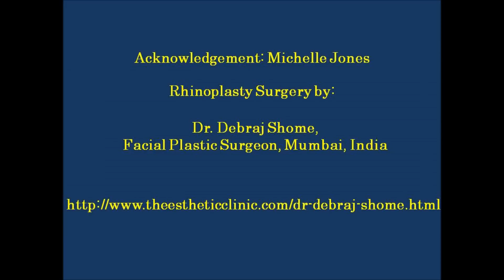A Satisfied Patient's Experience: Rhinoplasty Results after Surgery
Rhinoplasty is a plastic surgery procedure also termed as nose job, for correcting as well as re-constructing the form, enhancing the aesthetic look of the nose and restoring the normal functions by resolving respiratory impediment, nasal trauma, congenital defect or a failed primary rhinoplasty.  (Failed primary rhinoplasty forms a major reason for nose operation for nose correction. Therefore it becomes important to choose the best rhinoplasty surgeon)

Septoplasty also called as deviated septum surgery is a corrective cosmetic procedure that specifically deals with straightening of the nasal septum -- the partition between two nasal cavities. The deviated septum surgery procedure corrects the obstruction in the airflow because of the narrowing of the cavity which is termed as compensatory hypertrophy.

When we talk about rhinoplasty it becomes important to know what is septorhinoplasty? When rhinoplasty surgery is done along septoplasty it is termed as septorhinoplasty. This type of nose plastic surgery addresses the cosmetic as well as deviated septum problem. Septorhinoplasty procedure can be performed to correct the problems caused either due to an injury or if it persists since birth.

How to know if you require a nose reshaping or a nose surgery?

1. If you have breathing problems due to the irregularities inside your nose

2. If you are unhappy with the size, angle or size of your nose

3. If you have a nasal hump, nasal tip which may be too elevated, drooping or wide

4. If your nose is too small, too large or not in proportion with the rest of the face

Rhinoplasty in India ( Bollywood ) has become very common. It's apparently not only the Hollywood & Bollywood actresses & celebrities like Rani Mukherjee, Preity Zinta, Sridevi, Juhi Chawla, Shruti Haasan, Anushka Sharma, Priyanka Chopra, Jennifer Aniston, Angelina Jolie, Koena Mitra etc but also actors like Shahid Kapoor, Aamir Khan who have also gone for the nose plastic surgery.

In the video, Ms. Michelle from San Diego shares her views post septorhinoplasty by Dr Debraj Shome, best face plastic surgeon in Mumbai, India. She came to India for getting her nose job done. Post nose correction surgery, her modelling career got revived. Michelle's case is the finest example of septorhinoplasty and we thank her for sharing her feedback.

Dr. Debraj Shome is a Celebrity Plastic Surgeon for many Bollywood & Hollywood celebrities.

Dr. Shome's website is-

Popular Related Searches-
rhinoplasty surgery
rhinoplasty surgery mumbai
rhinoplasty surgery india
rhinoplasty surgery new delhi
rhinoplasty surgery kolkata
rhinoplasty surgery hyderabad
rhinoplasty surgery surat
rhinoplasty surgery bangalore
rhinoplasty surgery cost
rhinoplasty surgery cost mumbai
rhinoplasty surgery cost india
rhinoplasty surgery cost new delhi
rhinoplasty surgery cost kolkata
rhinoplasty surgery cost hyderabad
rhinoplasty surgery cost surat
rhinoplasty surgery cost bangalore
nose surgery
nose surgery mumbai
nose surgery india
nose surgery new delhi
nose surgery kolkata
nose surgery hyderabad
nose surgery surat
nose surgery bangalore
nose surgery clinic
nose surgery clinic mumbai
nose surgery clinic india
nose surgery clinic new delhi
nose surgery clinic kolkata
nose surgery clinic hyderabad
nose surgery clinic surat
nose surgery clinic bangalore
nose surgeon
nose surgeon mumbai
nose surgeon india
nose surgeon new delhi
nose surgeon kolkata
nose surgeon hyderabad
nose surgeon surat
nose surgeon bangalore
best nose surgery
best nose surgery mumbai
best nose surgery india
best nose surgery new delhi
best nose surgery kolkata
best nose surgery hyderabad
best nose surgery surat
best nose surgery bangalore